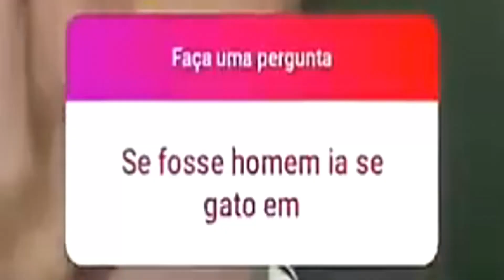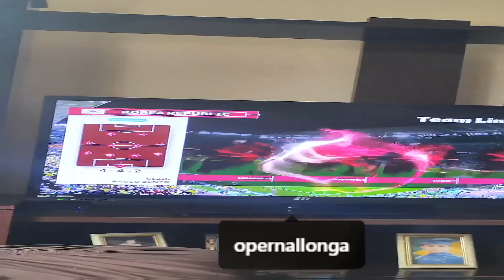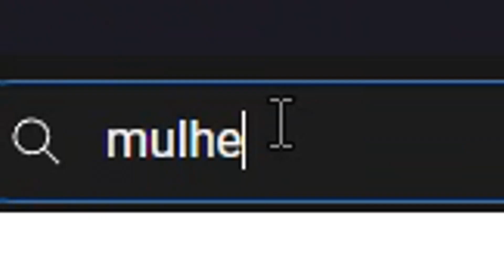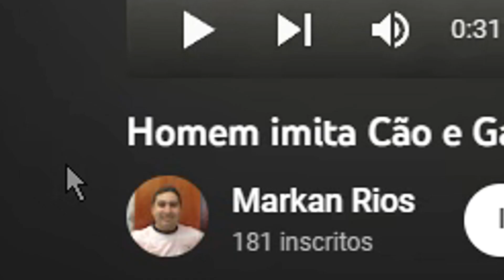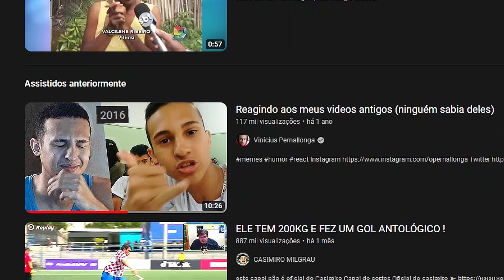Pega pra mim 🥺 eu sou muito baixinhaaaaaawwwwnnnn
Pessoas que pensam que são gatos

Pega pra mim eu sou muito baixinha (beca)

Man imitating cat voice and confused cat (Homem imitando voz de gato e gato confuso)

crente da assembleia de Deus imitando o miado do gato

imitando vários tipos de gatos